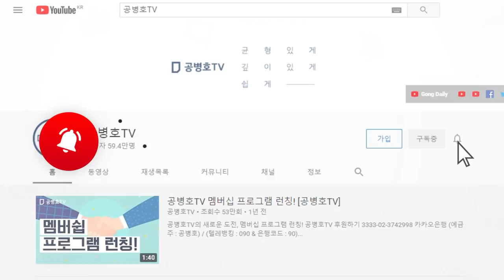피해자의식 역사관 / "당신들 때문에 우리가 이렇게 되었서" / 이제는 극복해야 할 때 / 옳지 않은 역사관 [공병호TV]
Bitcoin : 3MTW849AkP2ftLeSK2teZHMmzLu7Z83s9U